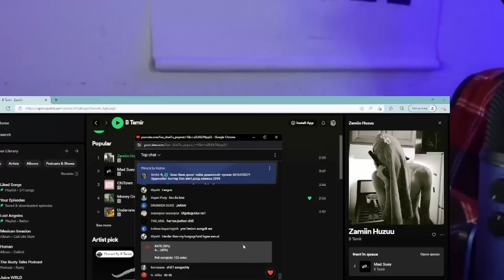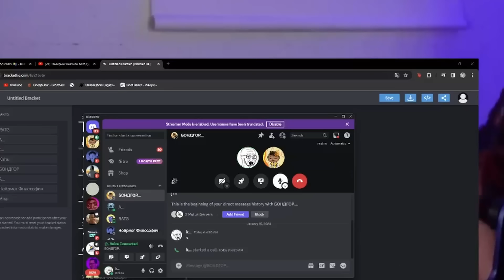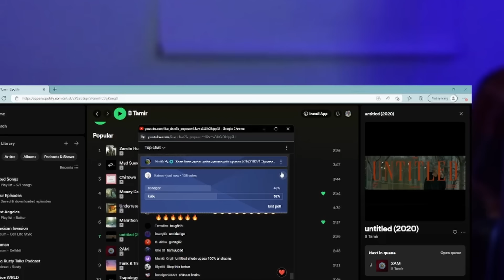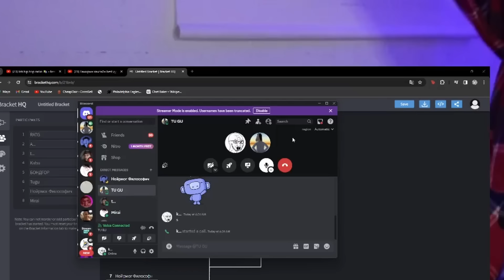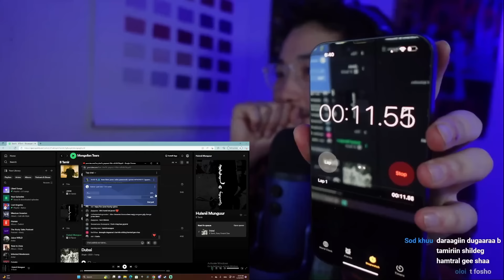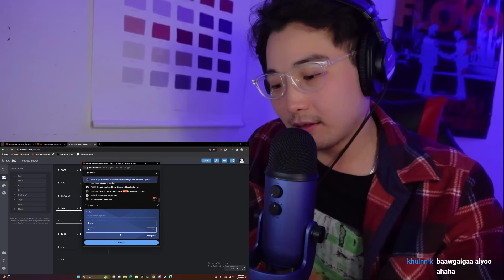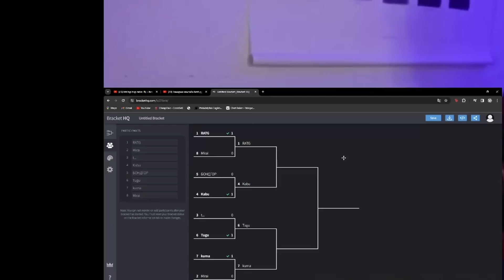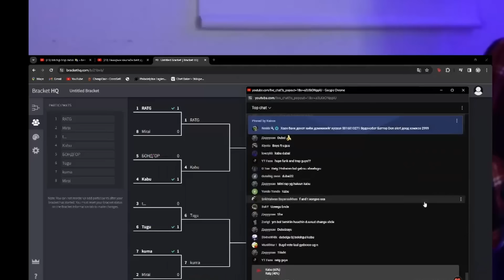B Тамир ын хамгийн Best дуу юу ямар дуу вэ ? ( AUX battle )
Member болохийг хүсвэл энэ link ээр дамжиж ороод бүх livestream ийг бүтнээр нь үзээрээрэй

Хамтарч ажлах хувь хүн байгуулага
battr_kairos @iCloud.com1015
болон
instagram аар шууд холбогдох боломжтой

 / battursz

 / battursz